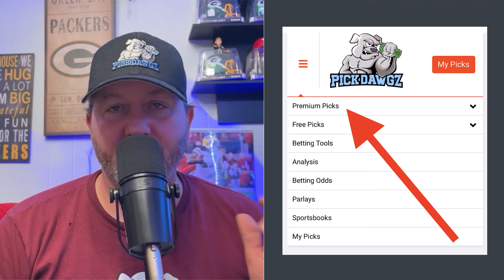Free College Football Picks and Props 10/26/2024 | Kevin Thomas’ Free College Football Predictions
Free College Football Picks and Props Today 10/26/2024 | Kevin Thomas’ Free College Football Predictions

Expert handicapper Kevin Thomas gives out a pick against the spread as well as a player prop for the College Football schedule on Saturday, October 26